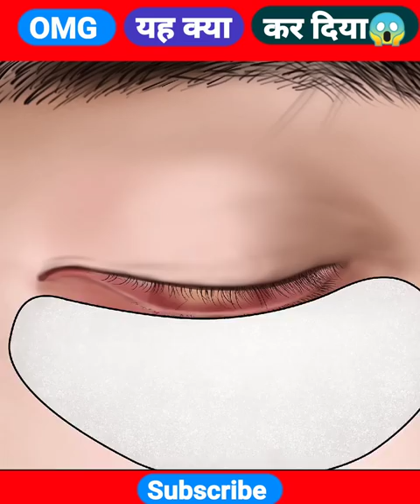OMG यह क्या कर दिया😱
_______________________F
__________________________A
______________________________C
_________________________________T

yt shorts
shorts youtube size
shorts youtube monetization
shorts you can swim in
shorts youtube length
shorts y2k
shorts youtube tiktok
shorts youtube app
shorts yt
shorts youtube video
shorts youtube
zara shorts
x2twins shorts
xo team shorts
shorts xo team
what is youtube shorts
what are biker shorts
what are golf shorts
what are hoochie daddy shorts
what are cargo shorts
what are bermuda shorts
womens shorts
what are compression shorts
what are board shorts
shorts women
zara mens shorts
shorts xviii beer
volleyball shorts
shorts with fringe
shorts with leggings
zara mom shorts
shorts with boots
shorts with built in underwear
shorts with pockets
shorts without pockets
shorts with zipper pockets
shorts xl size
shorts xviii
zara denim shorts
shorts zip pockets
youtube shorts app download
youtube shorts monetization rules 2022
xxl shorts mens
xersion shorts womens
shorts zipper pockets
xxl shorts
xxl size shorts
xl shorts waist size
shorts zumiez
xersion shorts
shorts zalando
shorts xs mens
shorts xl
shorts zara
shorts zipper repair
shorts xxl size
shorts zip
shorts zara man
shorts zimmermann
shorts xxl
shorts zudio
shorts with tights
vuori shorts
shorts with liner
short uggs
urban pipeline shorts
umbro shorts
under armour golf shorts
under armour shorts
shorts uniform
shorts underwear for ladies
shorts under pants
shorts under armour
shorts under shorts
under armour compression shorts
shorts unitard
shorts under skirt
shorts underwear
shorts under dress
t shirts custom
t shirts near me
the shorts movie
voxy shorts
uniqlo shorts
t shirts in bulk
t shirts for women
t shirts for men
shorts tiktok
union bay cargo shorts
the shorts lululemon
t shirts
shorts sewing pattern
shorts to wear under dresses
shorts shorts nike
shorts shorts basketball
shorts shorts mens
shorts youtube shorts
shorts with compression shorts
women's swim shorts
swim shorts
salute your shorts
shorts skirt
shorts that don't ride up
shorts shapewear
shorts sale
shorts shorts
shorts size chart
shorts set for women
shorts set
shorts suit women
shorts suit
rawgear shorts
reebok shorts
rvca shorts
red shorts
ralph lauren shorts
ralph lauren swim shorts
shorts that look like skirt
shorts tv
shorts template
shorts vs longs
udt shorts
under armour womens shorts
shorts videos
shorts videos on youtube
shorts vuori
shorts vs 100s
shorts vs puts
shorts vector
shorts vs pants
shorts vs tiktok
shorts volleyball
volcom shorts
shorts travel
vans shorts
volley shorts
vilebrequin shorts
vuori kore shorts
versace shorts
venum shorts
the new hooters shorts
ten thousand shorts
shorts to wear under skirt
shorts target
shorts the movie
under dress shorts
कबूतर को जिंदा कैसे किया
how to make pigeon alive
Kabutar ka gardan cut gaya tha fir bhi Jinda kar Diya
Kabutar Ki Jaan bacha Li Aaj
Aise hi kabutar ko theek kar Diya